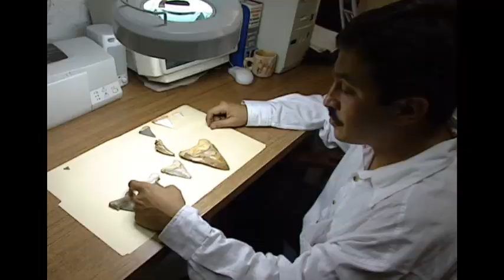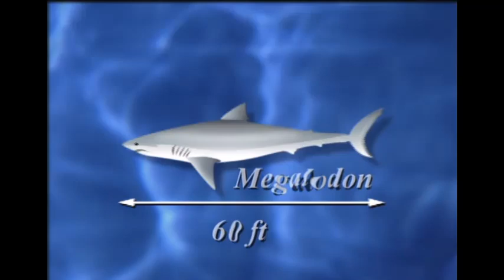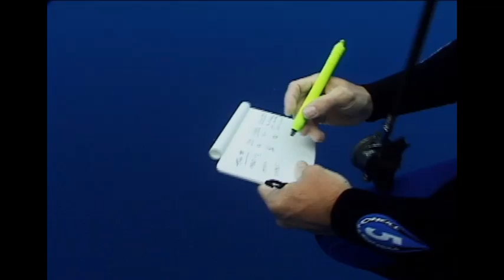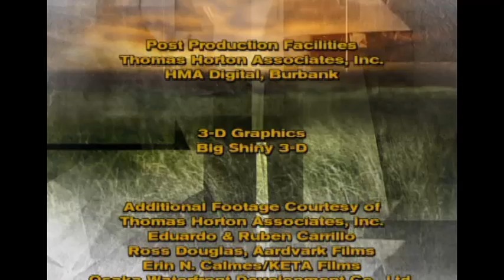sharks in a desert sea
classic episode.